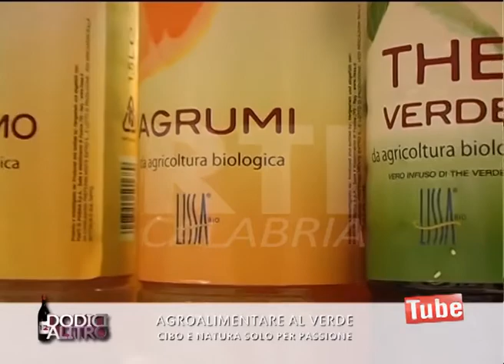DODICI A LITRO DEL 17 GENNAIO 2014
AGROALIMENTARE AL VERDE: cibo e natura solo per passione. Questo l'argomento trattato in questa puntata di DODICI A LITRO trasmessa da RTI CALABRIA.